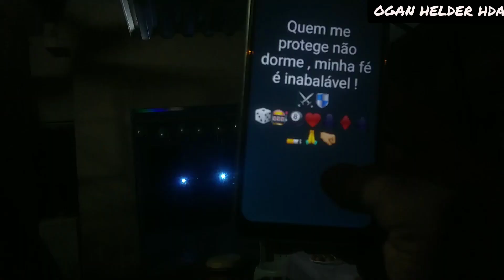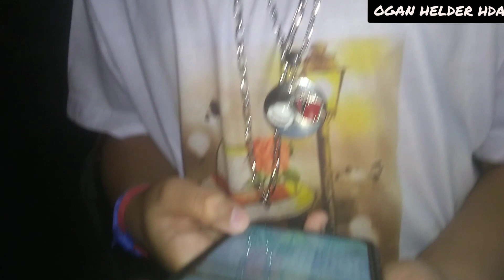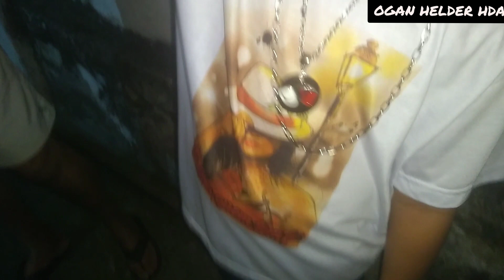Festa de 15 anos / Mulheres de Axé /vlog ogan helder com pontos de EXÚ e umbanda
MOMENTO INÉDITO PRA MIM⚠️

TUDO FOI INCRÍVEL ❤️

VEJA ESSE VÍDEO,
PRA ENTENDER
AONDE ESTAMOS CHEGANDO,

E ALCANÇANDO❤️

GOSTEI DESSA IDÉIA:

QUERO TOCAR E FAZER FESTAS,

DE ANIVERSÁRIOS E ETC...❤️

FELIZ ANIVERSÁRIO STHEFANY
15 ANOS DE MUITO AXÉ.

OBRIGADO IRMÃOS DA RELIGIÃO,

E ATÉ OS QUE NÃO SÃO.

OBRIGADO FAMÍLIA JURAMBO❤️
SE EU NÃO FILMASSE,
MUITA GENTE NÃO IA ACREDITAR.